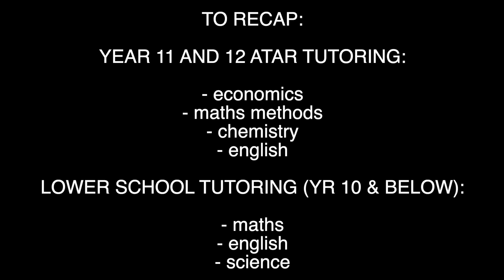TUTORING: YEAR 11 & 12 ATAR (& LOWER SCHOOL) | virtual or in person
Tutoring in Year 11 & 12 ATAR Economics, Chemistry, Maths Methods and English; AND Lower School (Years 10 and below) Maths, English and Science.
I have experience tutoring students from years 6 - 12. I graduated high school in 2019 with an ATAR of 99.5 and will be attending Yale University (in the US) for my undergraduate education.

🌟 & my food insta - @eatsbytia

18 y.o girl living in Perth, Australia & incoming freshman at Yale (class of 2024)

enjoy! xxx